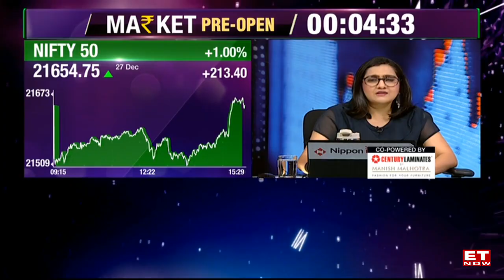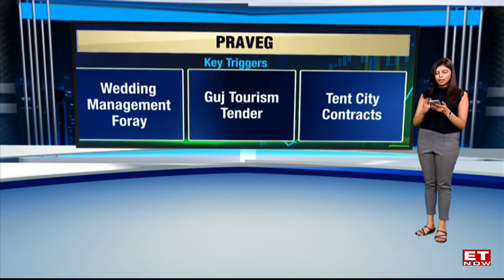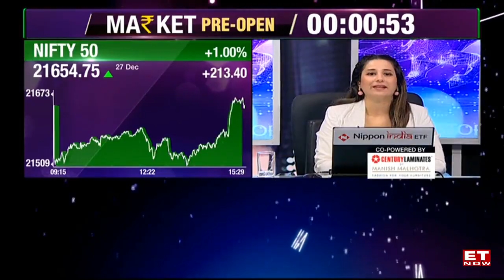Investor Darlings Over Last 5 Years | Stock Market | ET Now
The Indian stock market has more then 5,000 listed stocks. Yet, only a handful of them have managed to give average returns of more than 25% on an annual basis over the last 5 years. Snehi Shah discusses a few of these stocks and the triggers behind their consistent returns over the years.